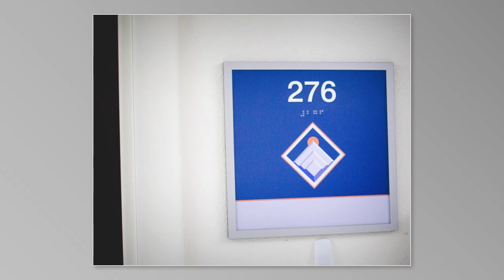Birth Story: Leonel C. Gonzalez 12.02.2015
Birth Story:  Leonel C. Gonzalez

This is my grand baby's birth story.  Kim was admitted into the hospital for an induction. And didn't deliver until almost 24 hours later.  Needless to say, we had a little fun with our son whenever he's come out of the room to hang out with us in the lobby.

Baby Leo inspired me to return to photography when I found out we'd be grandparents.  I just KNEW I had to document his journey forever.  I became even more inspired when we found out he's be born with a malformation of his right leg.  We would later Coke to find out it would have to be amputated at approximately 8 or 9 months of age.

Leo is now 3 months old.  With the exception of his little leg, he is perfectly healthy.  A happy baby boy.  God will guide us down the path he has chosen for baby Leo. And I will document that journey as we all go along with him.  I love you, baby Leo.  Xo